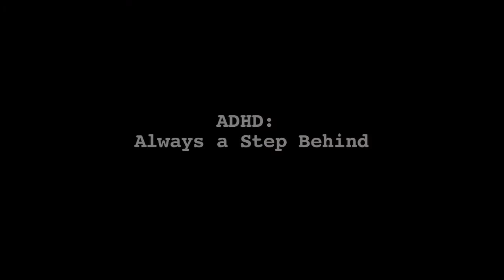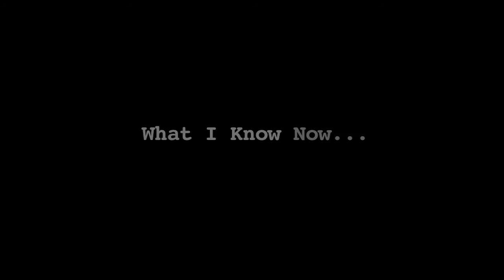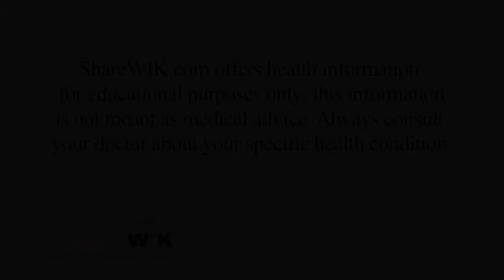ADHD: Always a Step Behind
Growing up, Allie felt like she was always behind her peers. After being diagnosed with ADHD, she learned how to transform her weaknesses into strengths. This is her story...